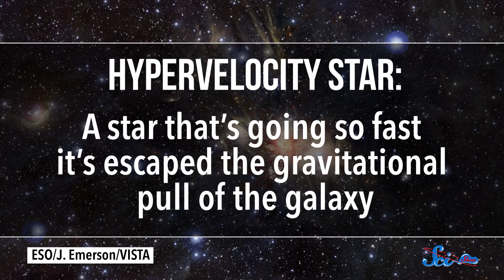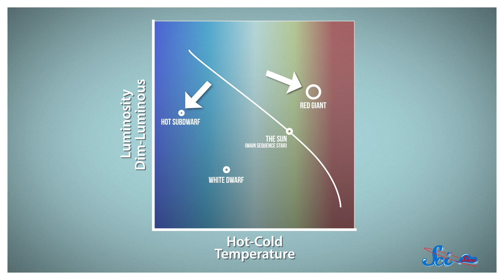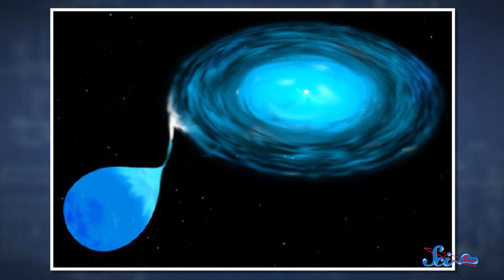The Fastest Runaway Star in the Galaxy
Most stars orbit the center of the galaxy. Some stars don't. Learn what scientists think is going on, with Reid Reimers!